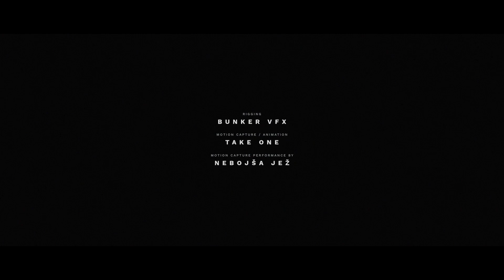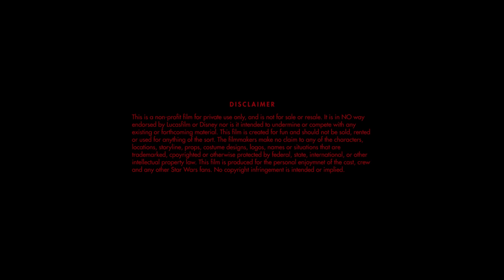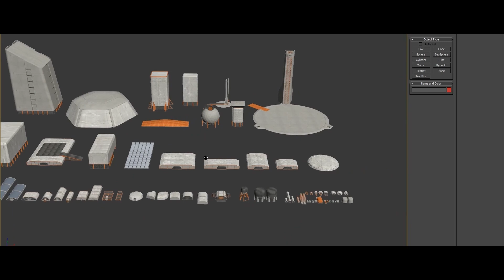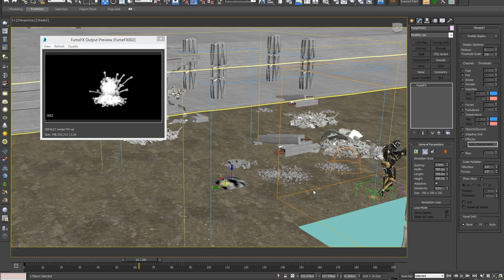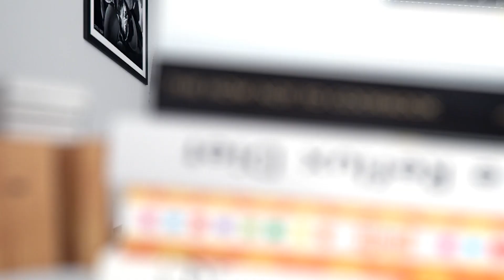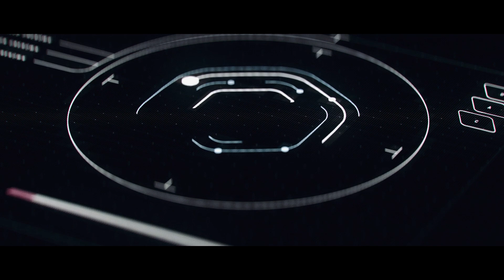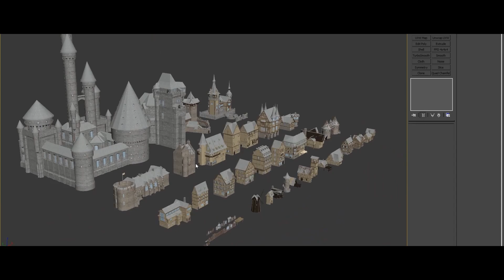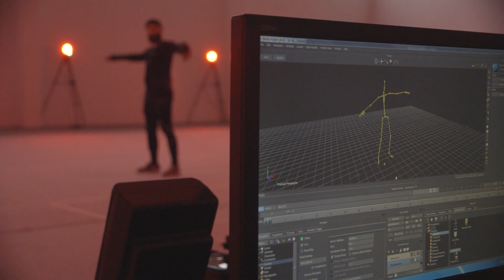LIGHTS, CAMERA, SAVA! Ep 28 Sava Zivkovic | Learn Squared Podcast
Sign Up for our CGI FILMMAKING Session with Sava Zivkovic (12/18/21 10am PT)

Director Sava Zivkovic joins us for this episode to drop some serious hype for his workshop with us on December 18 Tickets are available until Dec 18 at 10am PT. We also get an insight into how he became a director and what really motivates his creative process and what collaboration means to him.